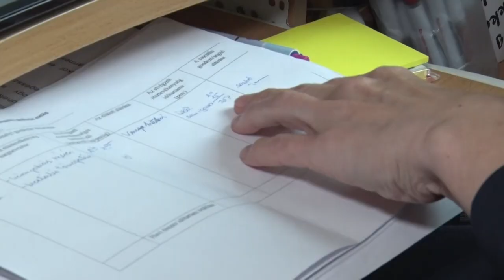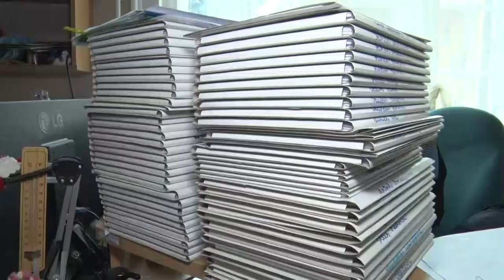Ritter Adél - a bonyhádi gondozási központ intézményvezető helyettese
A következő percekben ismerjék meg azt a szociális munkást aki első ízben érdemelte ki az elismerést. A szakma egyöntetű véleménye szerint a leginkább  Ritter Adél a gondozási központ intézményvezető helyettese érdemelte ki.